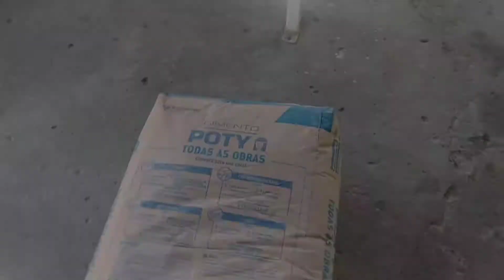✅PISO E CONTRA PISO FAZER OS DOIS OU NÃO!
No videos de hoje vou mostra que fazer só o piso não garante
qualidade e segurança no serviço.

em breve mais vídeos pra vcs

seja bem vindos aos novos inscritos